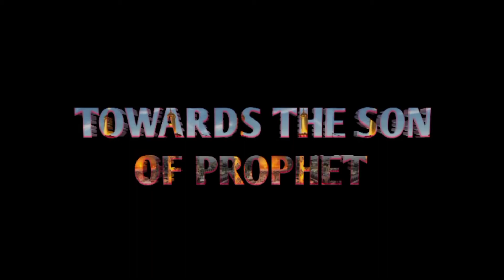Arbaeen - Trailer | FULL HD VIDEO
Arbaeen: Arbaʽeen, Chehellom is a religious observance that occurs forty days after the Day of Ashura. It commemorates the martyrdom of Husayn ibn Ali, the grandson of Muhammad, who was martyred on the 10th day of the month of Muharram. The Biggest Religious Gathering In The World!

Salam Ya HUSSAIN A.S